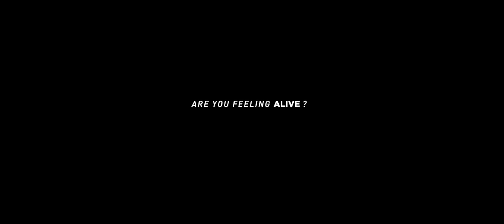Hot Milk - Awful Ever After [Official Video]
"ARE YOU FEELING ALIVE?" OUR DEBUT EP AVAILABLE NOW

Follow Hot Milk across the internet -

Directed by - James Kennedy // @himynameiskennedy

Lyrics:

I wrote another song about you
but God knows I didn't want to
And you talk and you talk doesn't make any sense
'cos I'm not ready yeah I'm not ready
You had chance after chance but still sat on the fence
and you've had plenty yeah way too many from me

You know I can't stay sober stay sober
drowning in the memory of you
feelings start to take over take over
use me to misuse and abuse
'cos I've got nothing to lose

You came to my house tonight
threw rocks at my window til first light
because the taste on my lips is a thought that persists
your words are poison and tongue a shotgun
try my best to resist why can't we coexist
you're the shadow I'm the sun
some things you can't outrun

I'm done with faking my laughter,
living in Awful Ever After

no I can't stay sober.